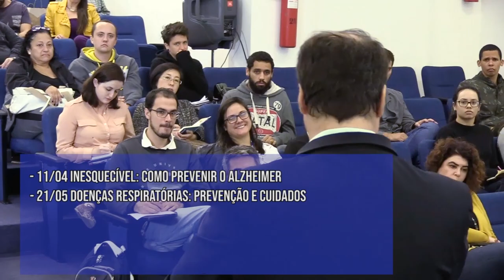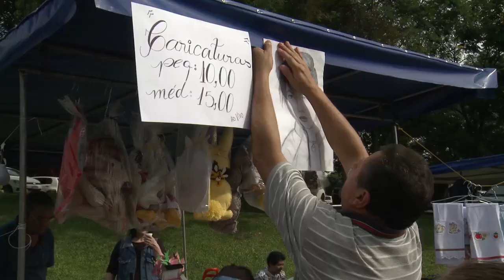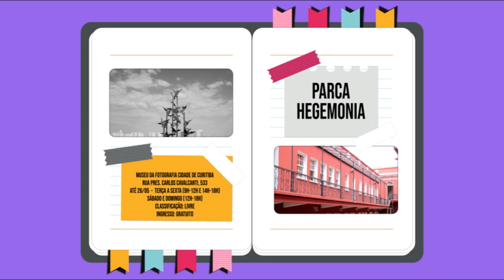UFPR Notícias (22/03/19)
Acompanhe o que é destaque na UFPR:

0:35 UFPR promove palestra com representante do Banco Central sobre planejamento financeiro
3:40 Previsão do tempo
4:45 Por meio da economia solidária, projeto de extensão da UFPR promove a saúde mental de trabalhadores
9:12 Agenda cultural